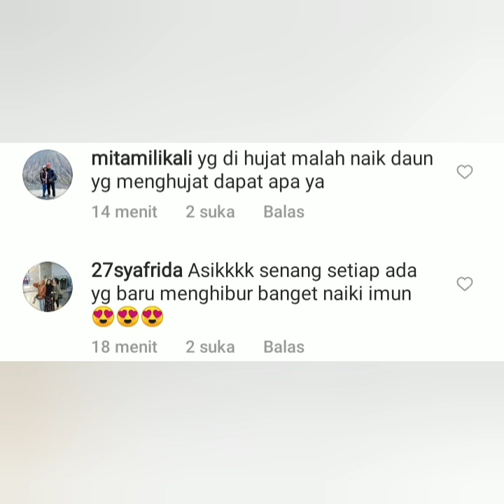Baju ayu Couple sama enwo dan Intip Gaya tiktok Terbaru Ayutingting & Krisnafahrezi hari ini, Baper